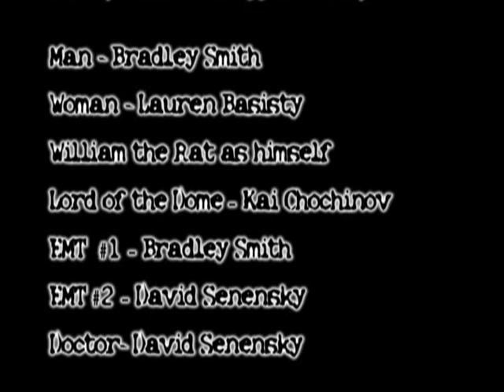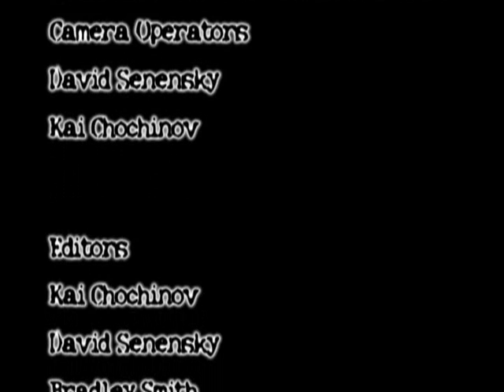Lord of the Dome: A Short Film - We Make Your Movie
We Make Your Movie Presents... Lord of the Dome.
Based on the short story by Judah Mahay.

We Make Your Movie is a monthly YouTube project where you send in your short stories and scripts. Then we nominate 5 stories. Then you vote for your favourite, and finally we make a movie based on the winning submission.

All music was from 'Liquid Cabaret' by Paul Shroefel, it was made for the public domain.